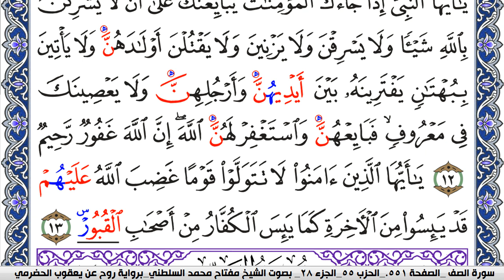سورة الممتحنة مكتوبة مفتاح السلطني برواية روح عن يعقوب الحضرمي | كنوز الهدى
كنوز الهدى

مفتاح السلطني,
مفتاح محمد السلطني, مفتاح السلطني
كنوز الهدى,
كنوز الهدي,
كنوز,
الهدى,
الهدي,
قران كريم
قرآن كريم
قرءان كريم
قران
قرآن
قرءان
القران الكريم
القرآن الكريم
القرءان الكريم
القران
القرآن
القرءان